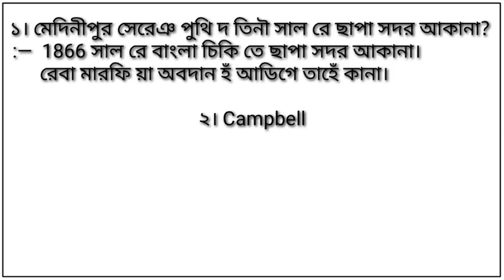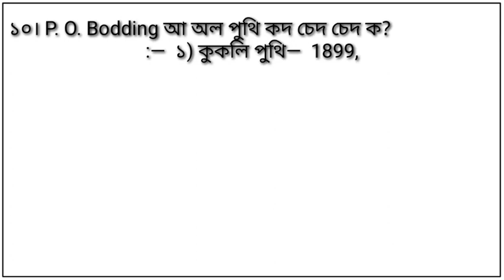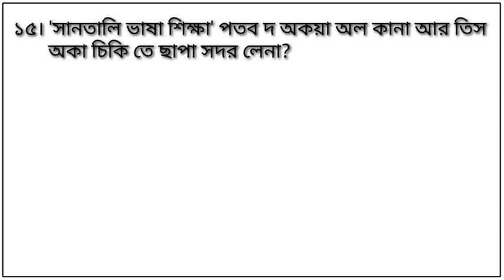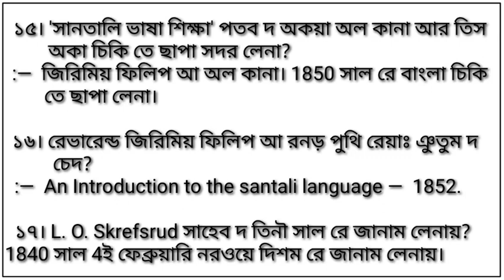অকয় মিশনারি উদগৗও তে তিস অকারে পুয়লু সানতালি স্কুল বেরেদ লেনা?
Santali question and answer for all Semester

B.A
M.A